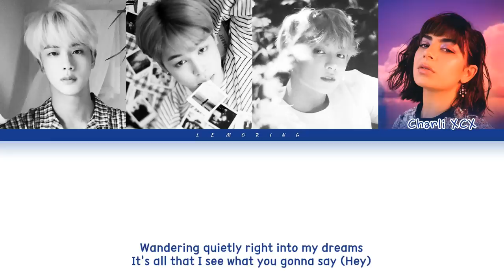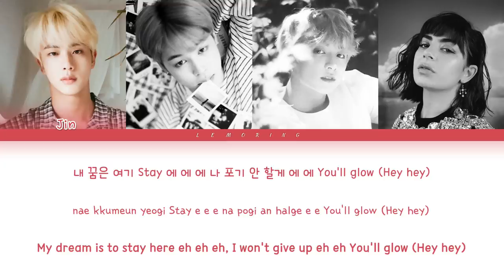BTS - Dream Glow (Feat. Charli XCX) (방탄소년단 - Dream Glow) [Color Coded Lyrics/Han/Rom/Eng/가사]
BY-LEMORING

Artist: BTS (방탄소년단)
Track: Dream Glow (Feat. Charli XCX)
Album: BTS WORLD OST
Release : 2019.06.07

Members: RM, Jin, Suga, J-Hope, Jimin, V, Jungkook

Dream Glow (Feat. Charli XCX)
dream glow charli xcx
charli xcx
charli xcx dream glow
bts charli xcx
jimin jungkook jin
jjj dream glow
BIGHIT
레모링
Lemoring